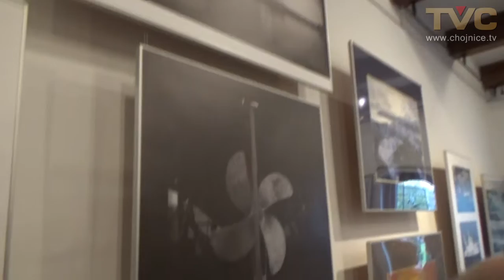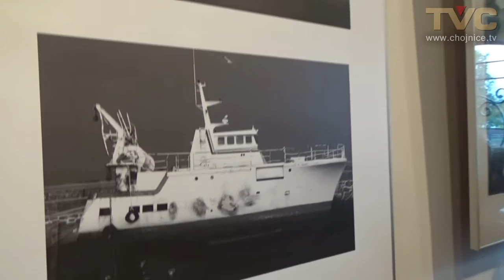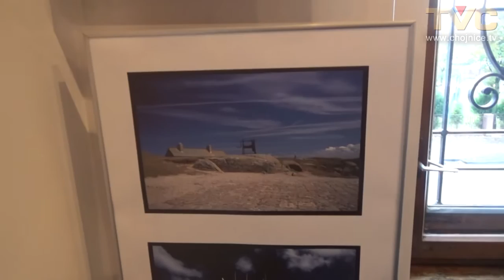Martyna i Kazimierz Lemańczykowie z obrazami i fotografiami z Francji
Relacja z otwarcia wystawy zdjęć Martyny Marii Lemańczyk oraz obrazów jej ojca - Kazimierza Lemańczyka, które odbyło się w minioną sobotę (22.10) w baszcie Kurza Stopa chojnickiego Muzeum. Autorzy nadali jej tytuł „Normandia, Bretania i nie tylko”. Jest elementem XXII Dni Kultury Francuskiej, organizowanych przez Chojnickie Towarzystwo Polsko-Francuskie, które obchodzi 30 rocznicę utworzenia. Promocję rozpoczęło wprowadzenie, w którym prezes ChTPF Czesław Selke przedstawił autorów wystawy. Także jej twórcy zabrali głos.